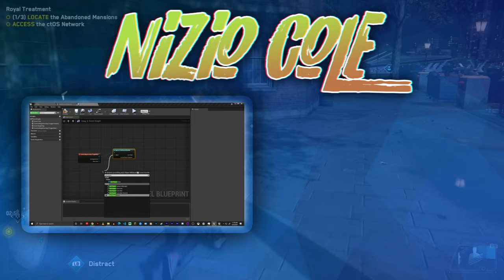Watch Dogs Legion - 6 Months Later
Donating Is definitely not necessary but it is greatly appreciated and it would go right back into the videos and streams